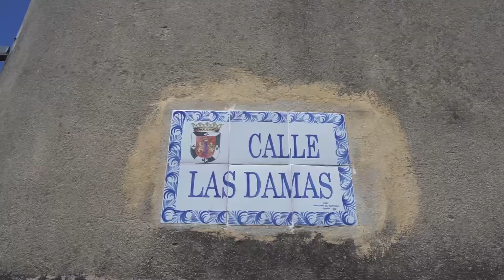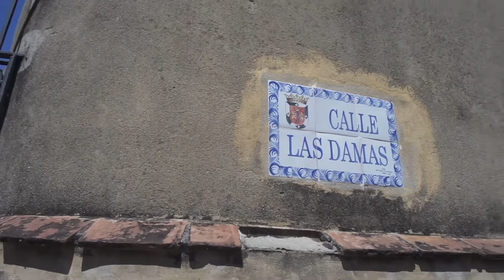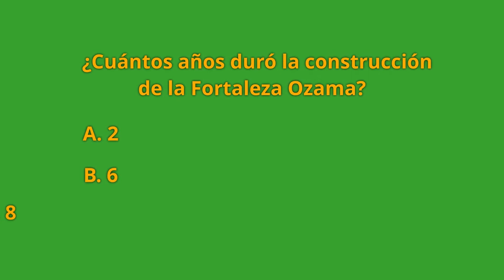TERCERO DE SECUNDARIA VAMOS DE GIRA ZONA COLONIA PARTE DIA 16 11 20